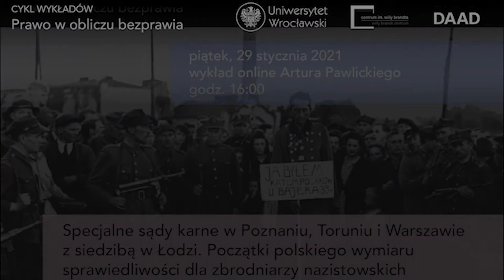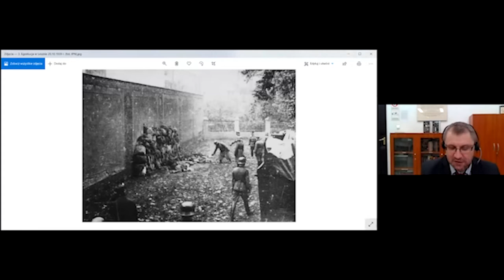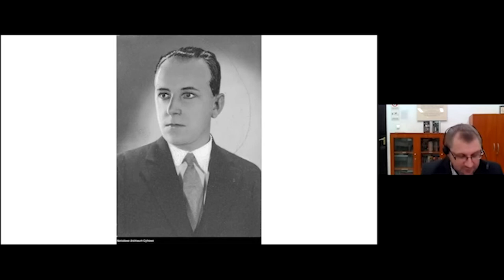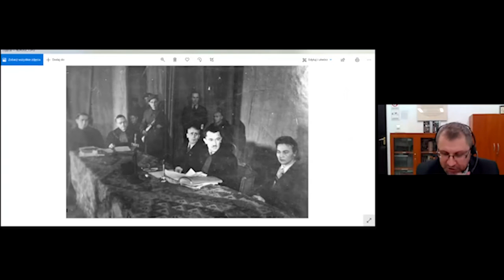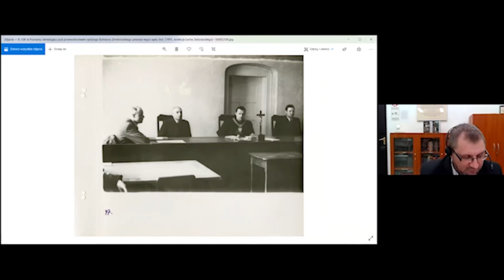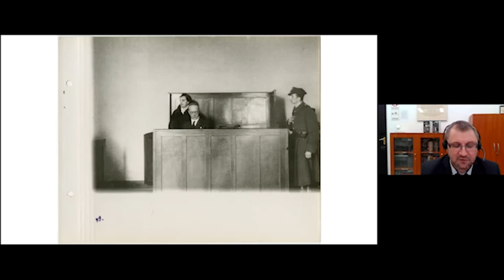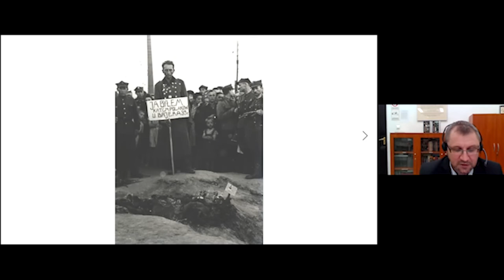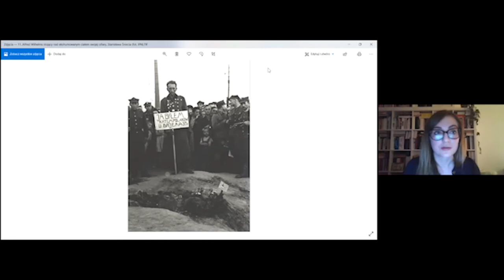Prawo w obliczu bezprawia: dr Artur Pawlicki "Specjalne sądy karne w Poznaniu, Toruniu i Warsz(...)"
Nagranie wykładu dr. Artura Pawlickiego z 29 stycznia 2021 roku pt. „Specjalne sądy karne w Poznaniu, Toruniu i Warszawie z siedzibą w Łodzi. Początki polskiego wymiaru sprawiedliwości dla zbrodniarzy nazistowskich.”

Wykład i dyskusja zorganizowane w ramach cyklu "Prawo w obliczu bezprawia. Sądowe rozliczenia zbrodni okresu drugiej wojny światowej" CSNE im. Willy Brandta Uniwersytetu Wrocławskiego

Spotkanie wokół książki ”Procesy osób oskarżonych o popełnienie zbrodni niemieckich w Kraju Warty przed polskimi sądami specjalnymi w latach 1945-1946” (IPN, Poznań-Warszawa 2019).

Wykład dr. Artura Pawlickiego dotyczący funkcjonowania specjalnych sądów karnych w systemie prawnym ,,Polski ludowej”. Przedstawiona została geneza podstaw prawnych ścigania i karania zbrodniarzy wojennych w powojennej Polsce, a w szczególności dwa podstawowe dekrety PKWN, określające zasady procedury karnej w sprawach zbrodni nazistowskich. Pierwszy z nich, Dekret PKWN z dnia 31 sierpnia 1944 r. o wymiarze kary dla faszystowsko-hitlerowskich zbrodniarzy winnych zabójstw i znęcania się nad ludnością cywilną i jeńcami oraz dla zdrajców Narodu Polskiego określał rodzaje zbrodni nazistowskich i przewidzianych dla nich kar. Przestępstwa wymienione w tym dekrecie podlegać miały właściwości specjalnych sądów karnych, które zostały utworzone na mocy Dekretu PKWN z dnia 12 września 1944 r. o specjalnych sądach karnych dla spraw zbrodniarzy faszystowsko-hitlerowskich. W wykładzie omówione zostały elementy postępowania przed specjalnymi sądami karnymi oraz w sposób szczegółowy organizacja prac i obsada personalna Specjalnych Sądów Karnych w Poznaniu, Toruniu i Warszawie z siedzibą w Łodzi, przed którymi w latach 1945-46 toczyły się procesy osób oskarżonych o popełnienie w latach II wojny światowej zbrodni w Kraju Warty.

Dokonując ogólnej oceny orzecznictwa Specjalnych Sądów Karnych w Poznaniu, Toruniu i Warszawie z siedzibą w Łodzi, dr Pawlicki skupia się na skuteczności tej formy sądownictwa w pionierskim okresie polskiego powojennego wymiaru sprawiedliwości. Zostały przy tym postawione pytanie o instrumentalizację przez władze komunistyczne procesów zbrodniarzy nazistowskich jako elementu konsolidacji społeczeństwa i legitymizacji własnych działań.

Dr Artur Pawlicki jest absolwentem  Wydziału Historycznego Uniwersytetu im. Adam Mickiewicza (praca magisterska ,,Fundacje i donacje dla instytucji kościelnych w Nowej Marchii w dobie panowania Wittelsbachów i Luksemburgów (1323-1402)”). W 2014 r. uzyskał stopień doktora nauk humanistycznych w zakresie historii. Jego praca doktorska ukazała się pod koniec 2019 r. jako dwutomowe wydawnictwo pt. ,,Procesy osób oskarżonych o popełnienie zbrodni niemieckich w Kraju Warty przed polskimi sądami specjalnymi w latach 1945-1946”. Jest autorem artykułów historycznych oraz współautorem wydawnictwa źródłowego pt. ,,Referendum z 30 czerwca 1946 roku w województwie poznańskim w dokumentach UB. Wybór źródeł” (Poznań 2015). Od 2002 r. pracuje w pionie archiwalnym w Oddziale Instytutu Pamięci Narodowej w Poznaniu.

Organizatorzy: Pracownia Badań nad Sprawiedliwością Okresu Przejściowego, Centrum Studiów Niemieckich i Europejskich im. Willy Brandta.